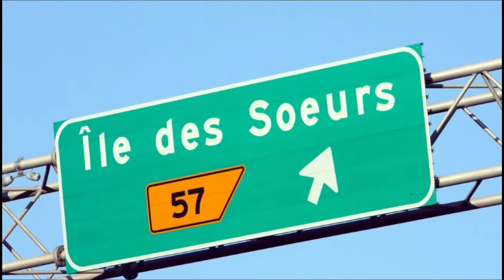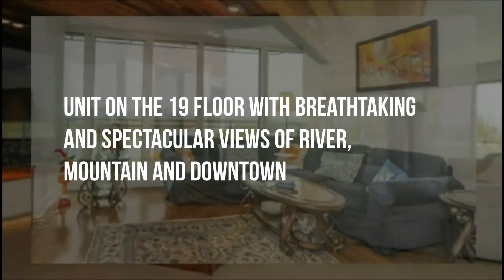A wonderful investment opportunity Nuns' Island, Montreal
A wonderful investment opportunity
Nuns' Island, Montreal
100 Rue André-Prévost, Montréal, QC H3E 0C3
SYMPHONIA - Luxurious unit 2 bedroom and 2 bathroom unit on the 19 floor with breathtaking and spectacular views of River, mountain and downtown.high end finishing.Located on the south point of Nuns' Island. sport center with indoor pool and Sauna. 24 hour security.Addenda:
Prestigious building with high class amenities:
- Spectacular building entrance
- 24 hours security
- Indoor and outdoor heated pool
- Spa and fitness centre (including sauna, cold-water pool,
steam bath and whirlpool)
- Reception hall, 2 game rooms
- Guest suites
Spacious lounge with fireplace
- 3 Quiet energy-efficient elevators
- High quality soundproof insulation